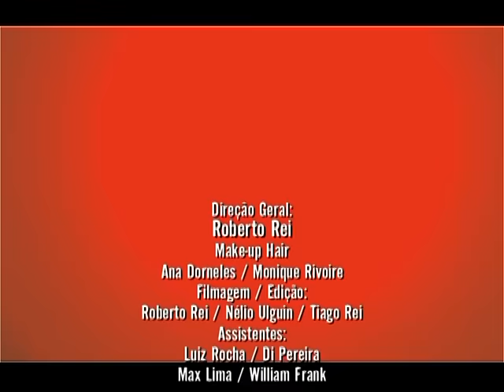Festa dos Queijos e Vinhos / Grêmio Náutico Gaúcho /2015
Programa CONEXÃO MÁXIMA TV /  Festa  dos Queijos e Vinhos Dia 15/Agosto/2015   no Grêmio Náutico Gaúcho de Porto Alegre - presença do programa Conexão Máxima TV - exibição no Canal 6 POATV as quartas e sábados  17h e segundas a meia noite..